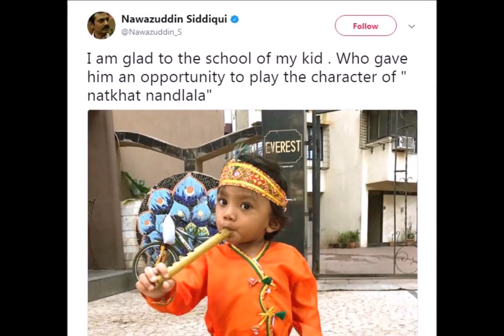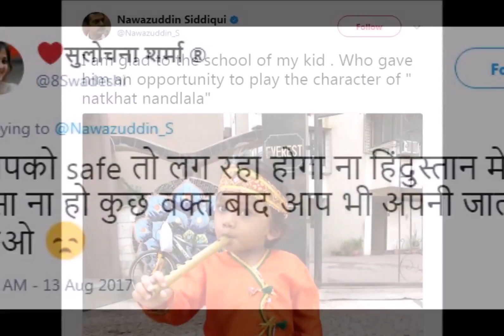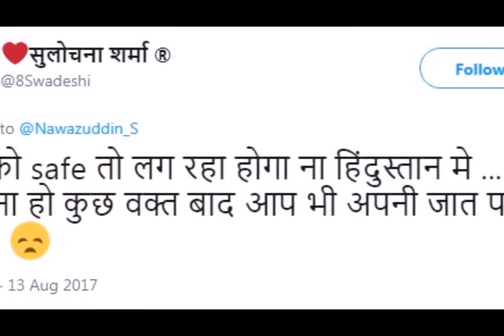नवाजुद्दीन सिद्दीकी के बेटे को कृष्ण के रूप में देखने पर लोगों ने नवाज को दी ऐसी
स्वतंत्रता दिवस के साथ जन्माष्टमी के मौके पर स्कूलों में नन्हें मुन्ने बच्चों की चहल पहल मची हुई है। बच्चे कृष्ण जी के कपड़े पहनकर स्कूलों में प्रोग्राम करते दिख रहे तो कहीं झांकियां निकाली जा रही है। हर कोई बच्चों के ऐसे रूप को देख कर खुश है। लेकिन जब ऐसे मौके पर बॉलीवुड के मशहुर एक्टर के बेटे को नंदलाला के कपड़े में सोशल मिडिया पर देखा गया तो बवाल मच गया। आप भी सोच रहे होंगे कि आखिर अभिनेता के बेटे के कन्हियां बनने पर कौन बवाल कर सकता है लेकिन इस अभिनेता के मुस्लिम होने पर हिंदु रिती-रिवाज को लेकर लोगों ने हंगामा मचा दिया।

दरअसल जन्माष्टमी पर नवाजुद्दीन सिद्दीकी का बेटा स्कूल में नटखट नंदलाला बना था। जिस पर पिता ने अपने बेटे की नटखट रूप की फोटो पोस्ट कर दी। जिसके बाद हर किसी के होश उड़ गये। आप भी शायद नवाजुद्दीन के बेटे का ऐसा अवतार देखकर चौंक जायेंगे क्योंकि आपने इससे पहले बहुत से हसमुख बच्चों को कन्हा के रूप में देखा होगा। लेकिन इस बच्चे के जब लोगों ने कन्हा के रूप में देखा तो एक तरफ तो लोगों ने लाड़-प्यार करते हुए रिएक्शन दिया। तो वहीं दूसरी तरफ कुछ लोगों ने धर्म के प्रति पक्षपात करते बवाल मचा दिया।

सोचने वाली बात भी है। कि अभी तक आपने बहुत से बच्चों के जन्माष्टमी पर कान्हा के रूप में देखा लेकिन किसी भी बच्चे के कान्हा का लिहाप पहने पर ऐसा बवाल नहीं देखा होगा। और जब नवाजुद्दीन ने अपने बेटे की एक तस्वीर ट्वीटर लोगों में शेयर की और कैप्शन में अपने बेटे को स्कूल को धन्यवाद देते हुए कहा कि मुझे खुशी है कि मेरा बेटे को नटखट नंदलाला की किरदार मिला है। नवाज के इन्ही शब्दों ने धर्म को लेकर हल्ला मचा दिया। और चर्चा का विषय बन गया।

नवाजुद्दीन को अपने बेटे की कृष्ण की वेशभूषा में फोटो शेयर करना इतना भारी पड़ गया। कि एक के बाद एक विवादित कमेंट्स आना शुरू हो गये। किसी ने तो तारीफ की तो किसी ने कहा कि ये इस्लाम के खिलाफ है। लोगों ने कहा कि उनकी आलोचना करते हुए फतवे के लिए तैयार रहे। तो किसी ने ये भी कहा कि हिंदुस्तान मे आप सेफ तो है… कहीँ ऐसा ना हो कुछ वक्त बाद आप भी अपनी जात पर आ जाओ। लोगों ने नवाज के बेटे के पोस्ट पर इस तरह के विवादित रिएक्शन दिये।

हालांकि ऐसा बाताया जा रहा है। कि बॉलीवुड अभिनेता नवाजुद्दीन का पहली बार नहीं बल्कि कई बार धर्म को लेकर सवालों के घेरे में आ चुके है। इससे पहले नवाजुद्दीन सिद्दीकी को रामलीला में किरदार निभाने से भी रोका गया था। तब उन्होंने उसका विरोध करते हुए कहा था कि मेरा बचपन का सपना अधूरा रह गया, लेकिन अगले साल के रामलीला में जरूर भाग लूंगा।